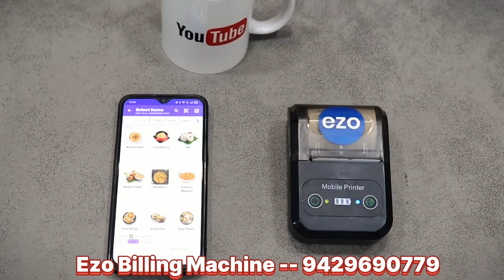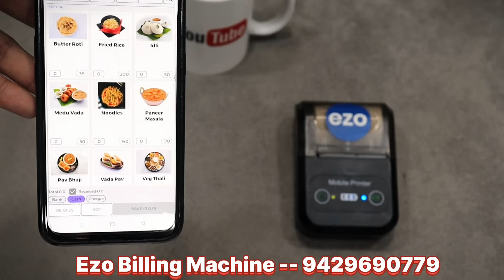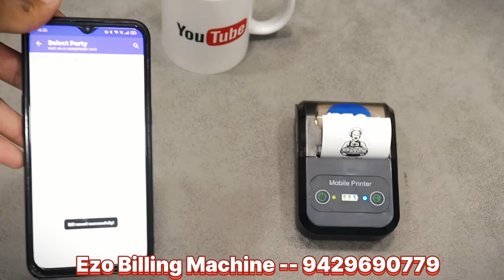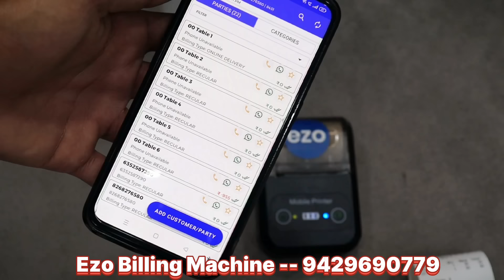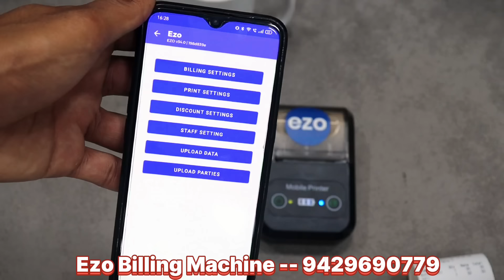नए जमाने की नई मशीन✅ | ग्राहकों की लाइन लगेगी | Machine to grow new business | EZO Billing Machine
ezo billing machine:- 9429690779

MY GEARS :-

lediesbusiness ideas